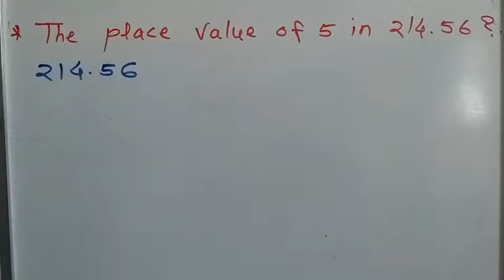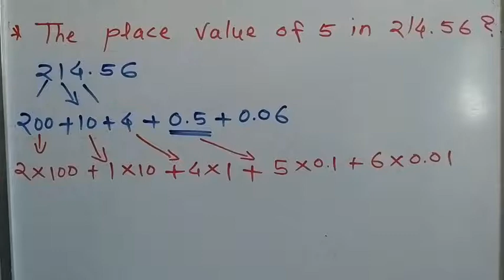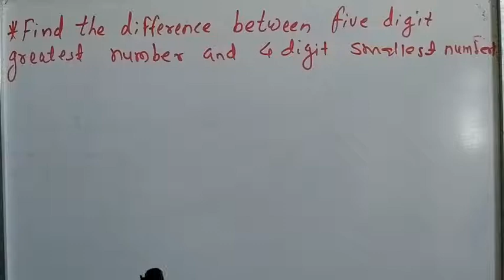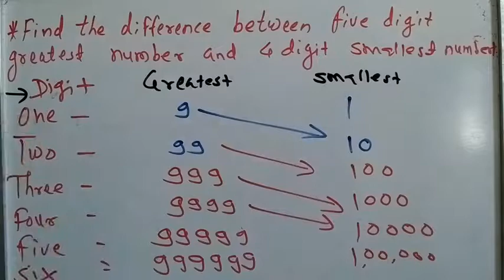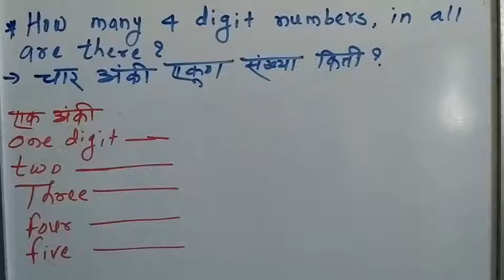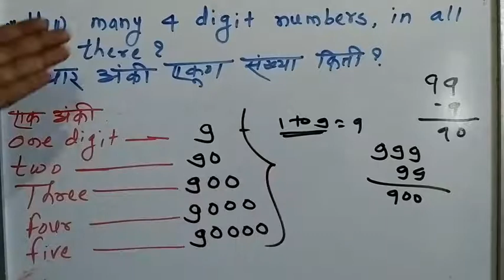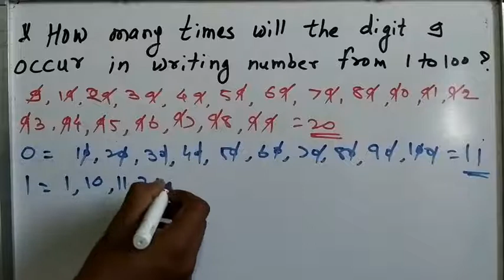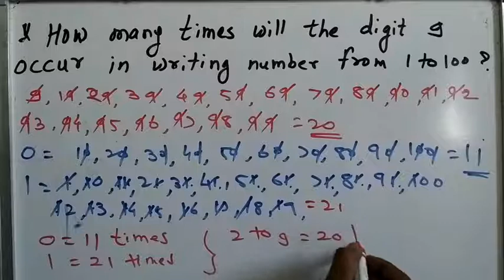Scholarship ,Navodya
Video 2